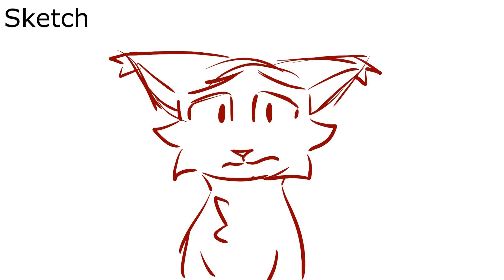His Real Name Isn't Sol MAP - part 13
Designs by : Unknown
Song : Her Real Name Isn't Blaineley
Song artist : TDWT
Program : Krita
FPS : 16
Editing program : Vegas Movie Studio 13
Music